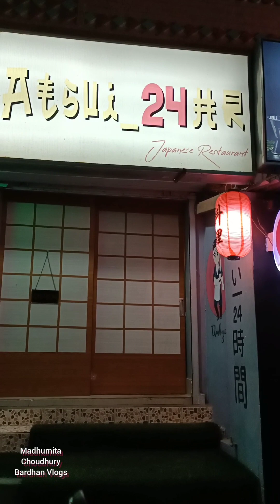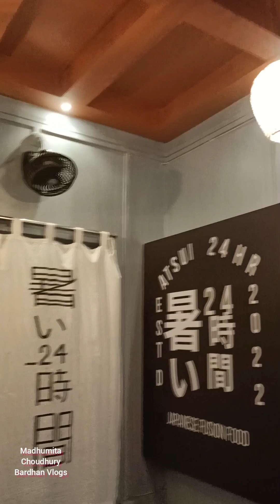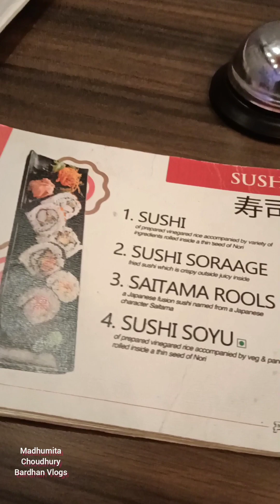Japanese Restaurant Atsui 24 hour at Agartala Gorkhabasti